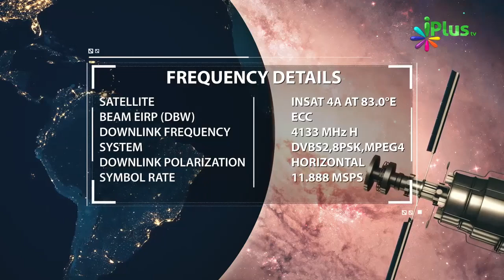Kiska Mooh Dekha Poora Din Kharaab Ho Gaya Yeh Kehna Kaisa Hai By Zaid Patel